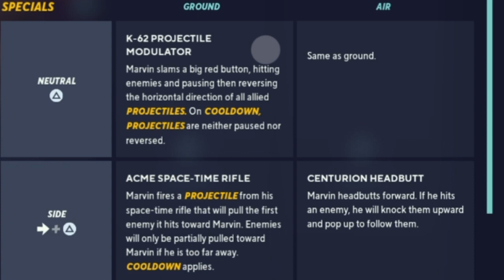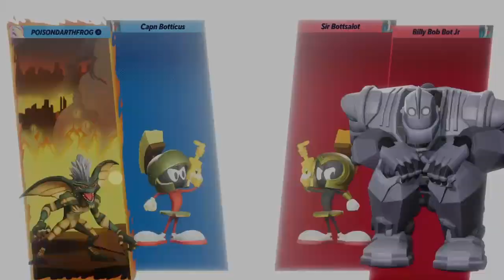Marvin the Martian in MultiVersus!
The first new character of Season 2 just dropped this afternoon. I remember hearing this guy was coming, but had no idea when. Not the first character I was expecting for Season 2, when I got an update installed and logged in to MultiVersus today I was met with a fun surprise!

He may be from the Big Red Planet but he's about to make Earth the Big Dead Planet!